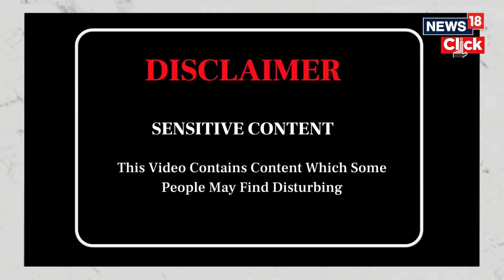Secretary-General Appalled By Escalation of Military Activity In, Around Rafah | Israel Hamas | G18V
The Secretary-General is appalled by the escalation of military activity in and around Rafah by the Israeli Defense Forces.

These developments are further impeding humanitarian access and worsening an already dire situation. At the same time, Hamas goes on firing rockets indiscriminately. Civilians must be respected and protected at all times, in Rafah and elsewhere in Gaza. For people in Gaza, nowhere is safe now.